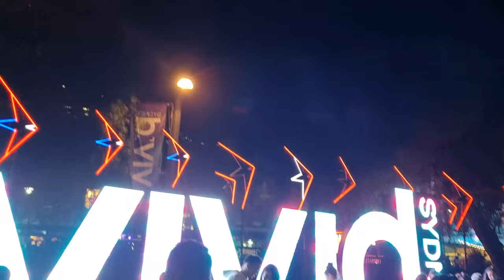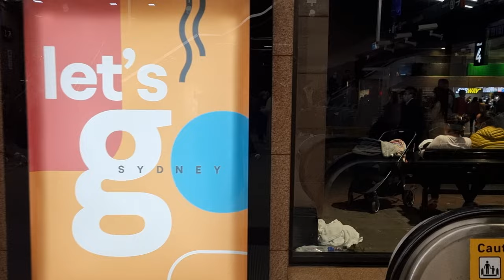VIVID Sydney 2022 Light Walk Part 4 - Customs House, Street Musicians & pedestrian crossing lights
You've Never Seen These pedestrian crossing lights Before!!

The Best Street Musician in Sydney is singing and dancing with Audiences ! Yeah!!

THE WORLD'S BEST AND BIGGEST LIGHT FESTIVAL.
Please Enjoy Night walk with us.

Vivid Sydney Locations
Barangaroo Carriageworks Central Station and The Goods Line Circular Quay and the Rocks
 Darling Harbour Darling Quarter Darling Square Luna Park Sydney CBD and Surrounds
 Sydney Opera House Taronga Zoo University of Technology, Sydney (UTS) Walsh Bay

Recorded on Friday, 27 ‎May ‎2022 around ‏‎8:20 PM

➤ TIMESTAMPS:

0:00 GRAVITATIONAL GRID
0:29 VIVID Sydney LOGO
2:29 A group of policemen
2:48 A Street Musician - Guitar
4:16 Funny Crosswalk Lights
4:42 Another pedestrian crossing lights
5:22 Messina - Long queue
6:02 Another pedestrian crossing lights
6:53 A Singing Street Musician - Dancing
8:47 Customs House
9:07 Busy Circular Quay Station Inside
12:00 Platform 2 is The Best Spot

Crosswalk This Way
Covid has taught us that there can be better ways of doing things. Sometimes, we need to snap out of our routines and find an alternate route. Playing with this notion, the light artists have reimagined the familiar ‘don’t walk / walk’ instructions of pedestrian crosswalks to introduce new suggestions that are much more fun.

Try out these combinations:

• Wheelchair Stop / Wheelchair Go

• Walk / Run

• Stand / Dance

• Stand / Hug

• Hold Hands / Kiss

• Cry / Laugh

• Squat / Jump

• Stress / Breathe

• Wait / Dream

• Speak / Listen

The symbol sets use a call to action to tap into universal human emotions and highlight shared experiences across a diverse spectrum of people.

For Sydney With Love
Ken Done and Sydney. A love story spanning 80 years. He is the city’s great chronicler, and she has been his most enduring muse. In this creative relationship, he has explored every facet of the city’s soul and continually reveals something new.